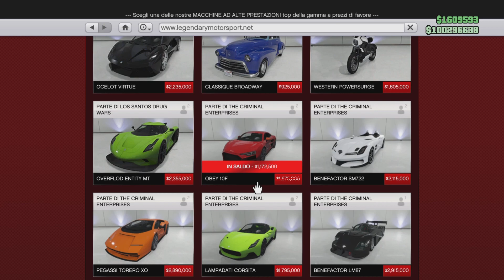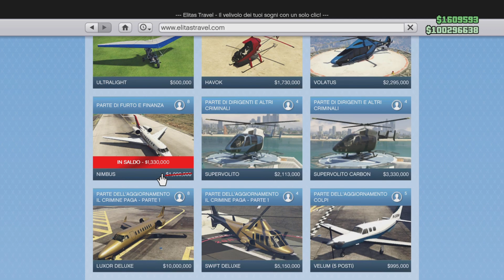Aggiornamento settimanale di Gta online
Ciao ragazzi come ogni giovedì vi porto il video dell'aggiornamento settimanale di Gta online abbiano sconti attività a soldi e Rp doppi una livrea in regalo e come sempre vi ho messo le posizioni del forziere del naufrago dei forzieri di Cayo perico oltre che alla posizione del gun van e dei clienti!